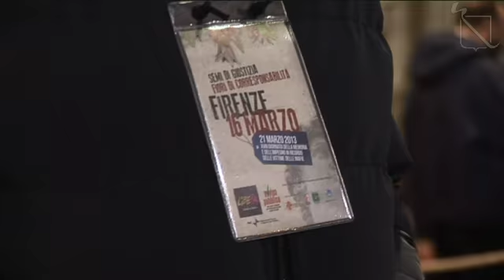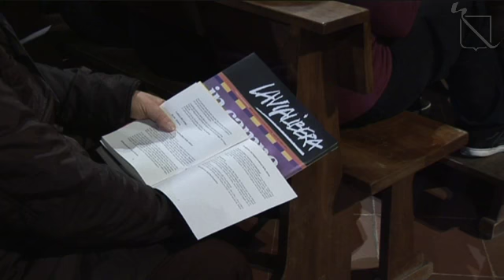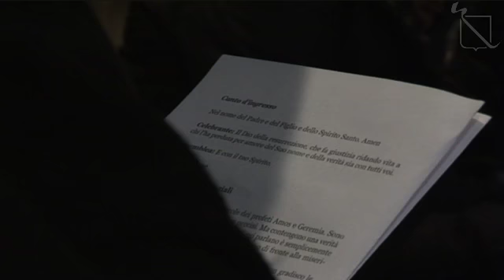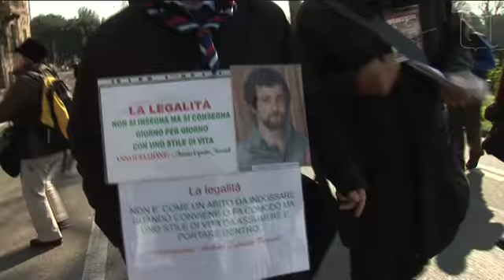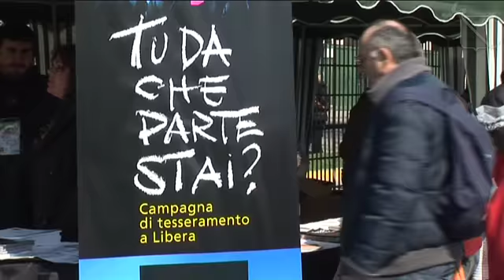Firenze, XVIII Giornata della memoria e dell'impegno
Si è svolta a Firenze, il 15 e 16 marzo, la due giorni in memoria delle vittime innocenti delle mafie promossa da Libera. "Semi di giustizia, fiori di Corresponsabilità" questo lo slogan che ha accompagnato la marcia di circa 600 familiari delle vittime delle mafie.
Primo appuntamento il 15 marzo, ore 18 in una gremita Basilica di S. Croce. E' durata circa due ore la veglia presieduta dal vescovo di Fiesole Monsignor Mario Meini e concelebrata con altri sacerdoti tra cui don Luigi Ciotti, presidente dell'associazione Libera.

Tra i banchi, oltre ai familiari, moltissimi giovani che commossi hanno partecipato alla lettura degli oltre 900 nomi di tutte le vittime innocenti. Dall'altare Don Ciotti fa sapere che: "Sono partiti, stanno viaggiando da ogni parte d'Italia per essere presenti domani a Firenze. Per dire tutti insieme che non ci fermeremo". Ed in effetti, il 16, al corteo si sono presentati in tanti. Un esercito pacifico di 150mila persone che alle nove del mattino si sono date appuntamento alla Fortezza da basso. In testa al corteo c'è Don Luigi Ciotti con i familiari delle vittime, poi un lunghissimo serpentone di persone fatto soprattutto di giovani, con fiori di carta, striscioni, palloncini e bandiere colorate.

Alla marcia della legalità presente, come ogni anno, il Coordinamento Campano dei familiari delle vittime innocenti delle mafie accompagnato dalla Fondazione Pol.i.s, strumento operativo della Regione Campania per il sostegno ai familiari delle vittime. Il popoloso corteo ha attraversato tutta la città di Firenze e si è dato appuntamento allo stadio Franchi per dare il via alla XVIII giornata della Memoria e dell'Impegno. Dal palco sono stati letti i nomi delle vittime. Tanti gli interventi e tanta commozione per le parole di Don Ciotti: "La mafia è come la peste. Dobbiamo unire ciò che le mafie e i potenti vogliono dividere". "Non è un corteo come gli altri — ha detto il presidente di Libera— perché a partecipare sono i familiari delle vittime della mafia, una mafia che è una peste che si espande come un cancro per tutto il Paese. Per combatterla non basta commuoversi, bisogna muoversi e bisogna farlo per 365 giorni l'anno". Presente alla manifestazione, tra gli altri, anche il sindaco di Firenze Matteo Renzi. Chiude la giornata la voce di Fiorella Mannoia.